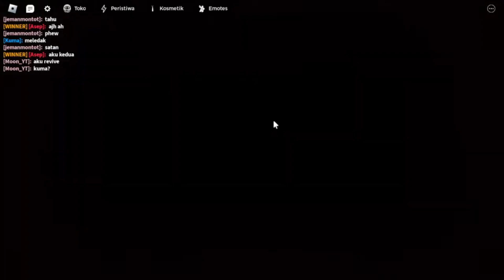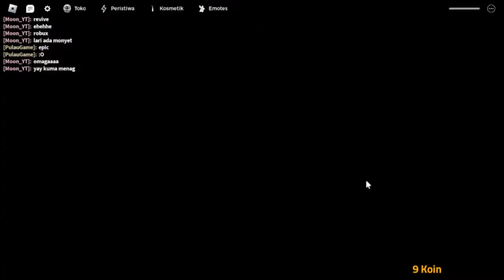PERMAINAN Boneka DARUMA Asal Jepang Ada Di ROBLOX!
Di video kali ini kita akan main Game berjudul gods will di mana disini ada permainan dari boneka daruma asal jepang tapi yang ini bonekanya sangat mengerikan! So, Anak'' jangan tonton video ini!
[🔴] LIVE MABAR ROBLOX BEBAS REQ GAME.
Setiap hari mulai pukul 20:00 wita.
AYO JOIN!!
Thank you guys buat kalian yang udah nonton video dan LIVE kami guys,
Nickname Roblox : PulauGame
Music
Better Days - NEFFEX